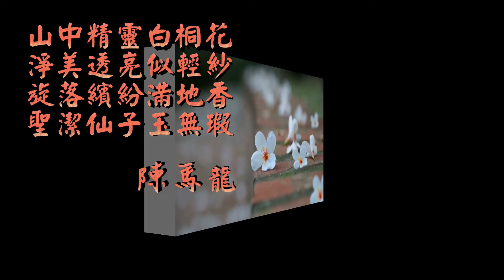賞桐花 2015. 05. 02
感謝 朱老師安排這次賞桐花拍攝活動，更招待我們去他的老家作客。每個人都度過了美好的一天。